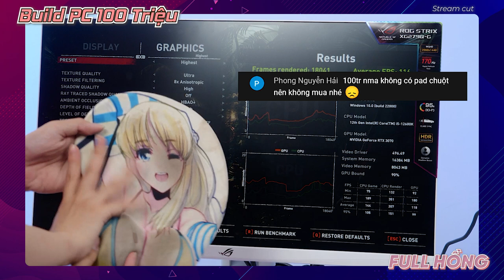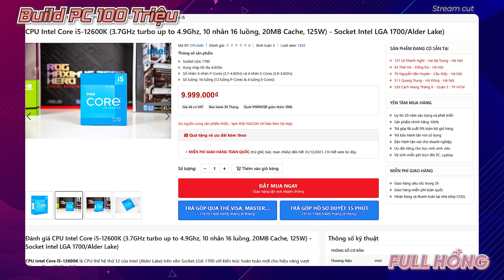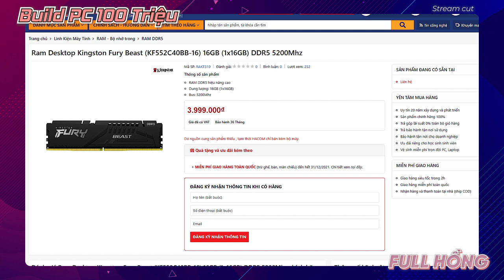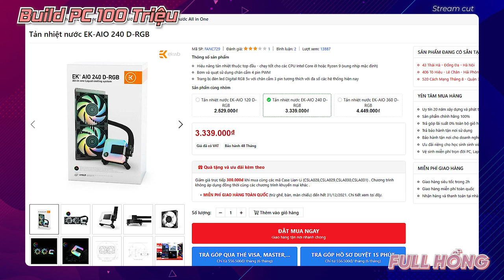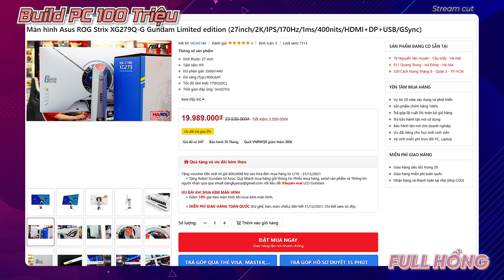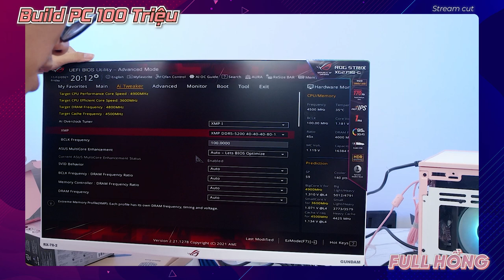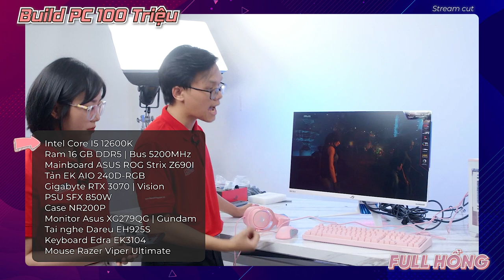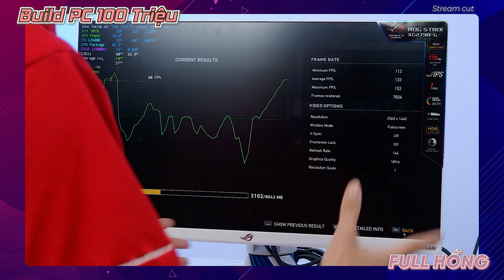Hôm Nay Phương Sẽ Tự Tay Lắp PC 100 Triệu! | BEST CUT | LiveStream Cuối Tuần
Hàng tuần, HACOM sẽ tổ chức Livestream lắp PC Gaming, chơi game, trải nghiệm các sản phẩm mới cũng như giải đáp các thắc mắc về công nghệ, hay chính sách bán hàng, giao hàng và bảo hành của HACOM.

Cùng đón xem nội dung của buổi livestream đầu tiên với chủ đề: "Hôm Nay Phương Sẽ Tự Tay Lắp PC 100 Triệu!", cũng như đặt câu hỏi để chúng mình giải đáp thắc mắc ngay trên livestream nhé!